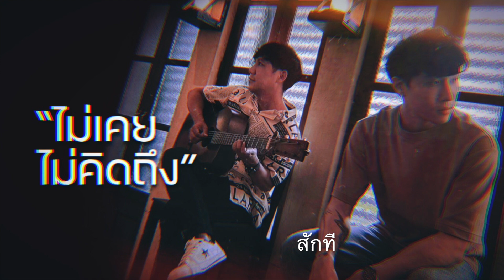ไม่เคยไม่คิดถึง (Ghost Of You) - TOEY X JOB PONGSAKORN (Official Audio)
SONG : ไม่เคยไม่คิดถึง
LYRICS & MUSIC BY : Tullaya Sangkasem
ARRANGED BY : Tullaya Sangkasem
PRODUCER : Tullaya Sangkasem
VOCALS : Job Pongsakorn
ACOUSTIC GUITAR : Tullaya Sangkasem
ELECTRIC GUITAR : Tullaya Sangkasem
BASS :Siwat Homkham
KEYBOARD : MR.CAMEL
DRUMS : Wannaphong Jangbumrung
MIXED & MASTERED : Tarin Paul